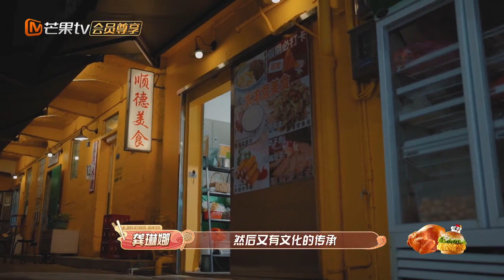蔡少芬 龚琳娜等姐姐们来了！顺德美食霸屏全网！ | 《中国有滋味》A Delicious Guess Highlights | MangoTV